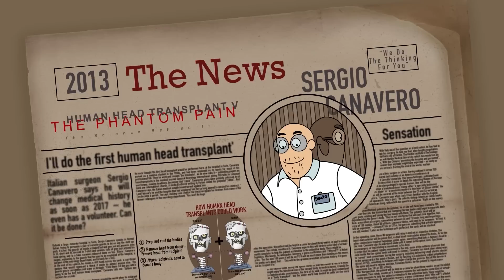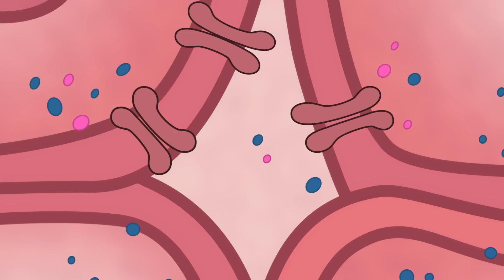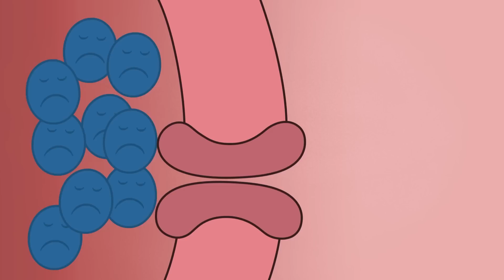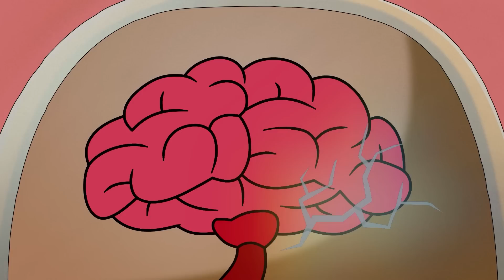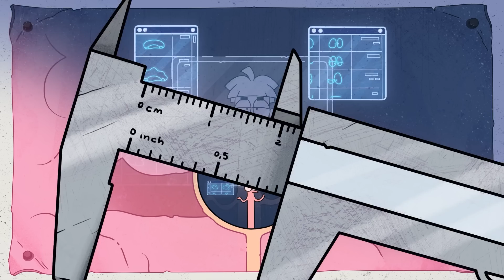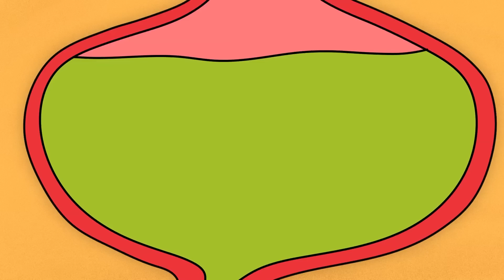Bagaimana jika Kau Dikubur Hidup-hidup Beberapa Kali?